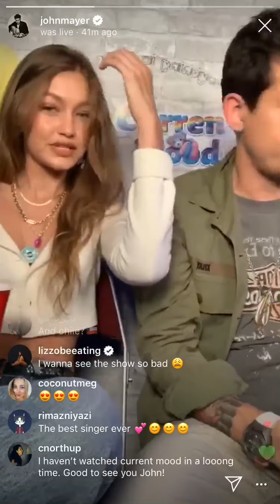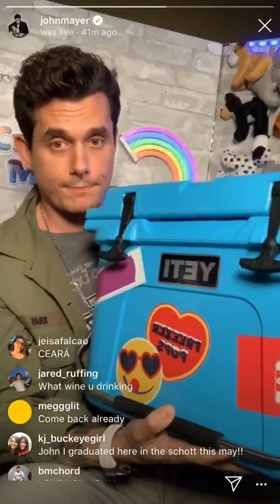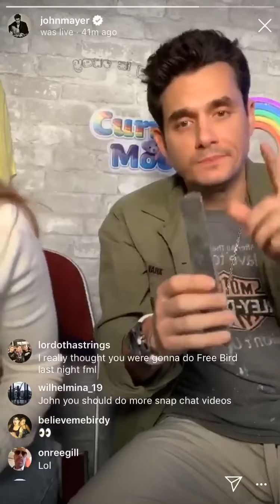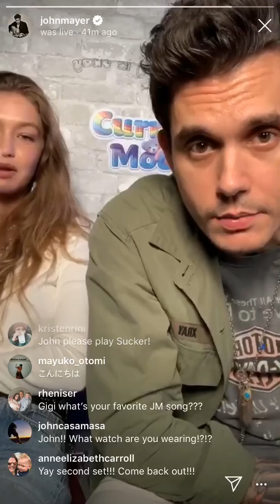Current Mood Road Edition in Columbus, OH with Gigi Hadid - John Mayer Instagram Live (8/3/2019)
Surprise Current Mood Road Edition in Columbus, OH in the middle of the set break in his concert with special guest Gigi Hadid - John Mayer Instagram Live (8/3/2019)